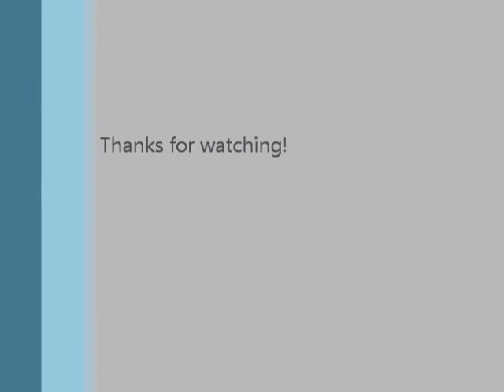Engulfed By Flame unmixed Rhythm Guitar no:1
Another epic from my new project "LUMINOSITY" a concept song about the hero in the story witnessing all he has come to cherish burn before his eyes, engulfed by flames he is untouched and immune due to the fact that he is a super human that is denied the liberties mortal beings poses. Blinded by rage he exacts his revenge to all who stripped his passions and most cherished from him.

 The song is titled Engulfed by flame. This is only a rough mix of the rhythm guitars due to the fact that no leads, vocals, bass have been recorded as of yet and the synths are not completed as well. I hope you all enjoy this!